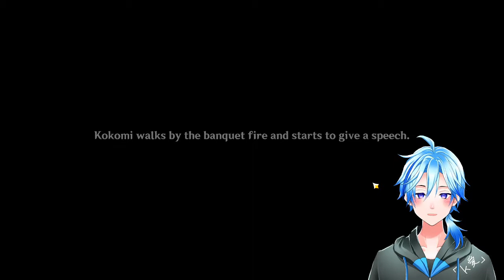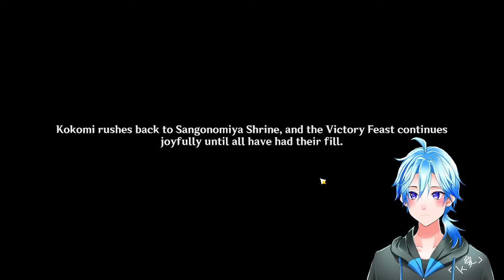Kokomi Story Quest! | Yuka Kai (Pre-recorded Stream)